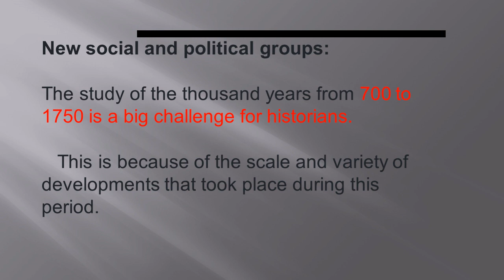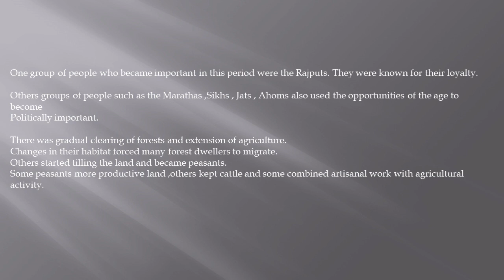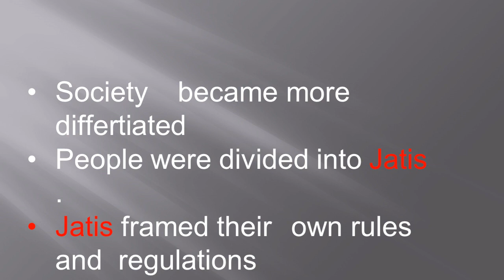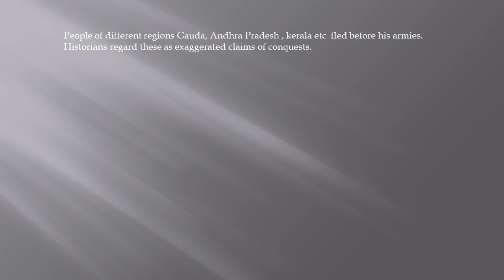hisch1tracingchanges1000years MODULE 3